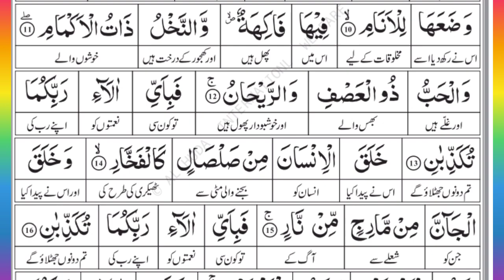Surah Rahman |Lesson -3|Ayah 11-15|Qiraat By Nahida Raoof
memorising the Qur'an is very big blessings itself so alhumdulillah for this purpose we are providing you repetitive ayat 7 Times for learning and as tafseer for better understanding.

kindly get benefit from this YT channel and spread it as sadqa-e-jariya.

may Allah qubool from our team.
Aameen

More From 30 Juzz